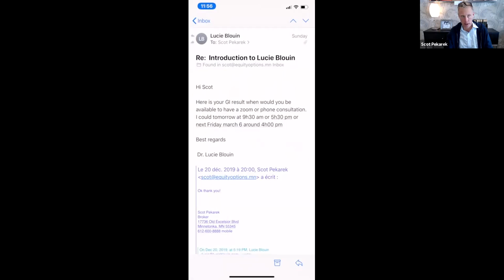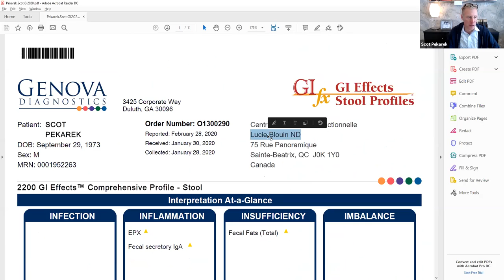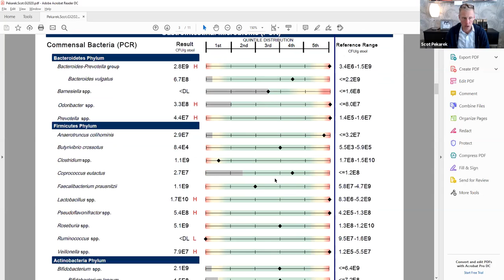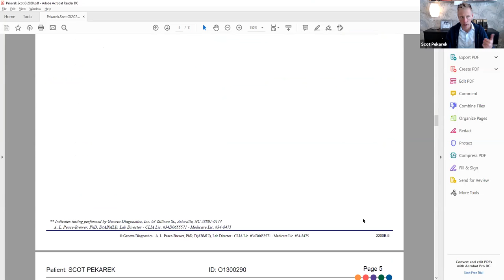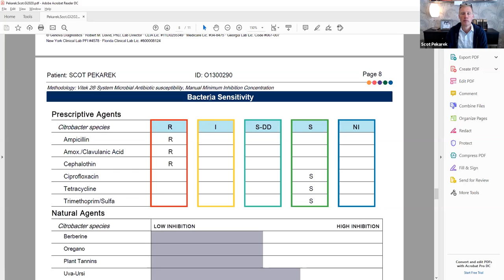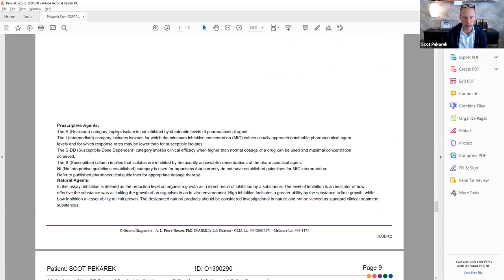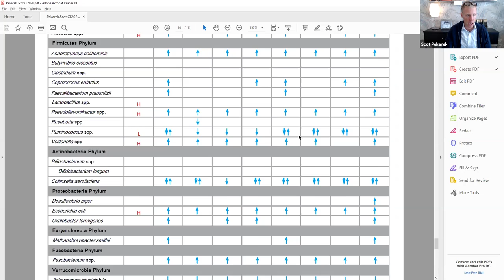🧠GI Test Results Review and Report (brain cancer - glioblastoma)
My name is Scot Pekarek.  I have Brain Cancer (Grade 2 Glioma).  Welcome to my story!  Nothing could prepare me for this, but I'm going to fight for my life and the lives of others.  I'm inviting you into my story in hopes that it will help you or someone you love have courage if suffering from a similar affliction!  I'm fighting for my family, myself and all of humanity that wants to join me on the journey! You will experience raw, honest and sometimes a little profanity as we tell a real life tale of this fight.  May it serve you in your own battles!  Brain Cancer can kiss my very white ass!

First I need to say that I am not a Doctor.  I am not giving medical advice.  I am not prescribing drugs or treatment options.  Please work with your health care provider to understand what you can do in your specific situation.  We are all beautifully unique in our body composition, please work with your trusted advisers to come up with a plan that works for you.

The resources below I have compiled from a variety of sources that have either been recommended to me or that I've found in my search for answers.  I will update the list from time to time as my evolution continues.

No holds barred introduction to the power of fasting, Keto and the power you gain from both.  This was the kick in the nuts I needed to stop my destructive eating and drinking habits.  FYI: Cole Robinson is doing more good for people than most humans I know. People want to judge him for his style, however some people need a kick in the ass, just like I did. Love isn't always a hug and a kiss, sometimes Love is a kick in the ass to get us moving!

DR. DOMINIC D'AGOSTINO
Professor at the University of South Florida.  Incredibly cerebral individual that breaks down nutritional Ketosis better than anyone:

Joe Tippens blog and story about how he used Fenbendazole (Panacur c), to survive a Cancer Death sentence.  Very inspirational to me!

For me, watching Thomas talk about the body and Ketogenic diet is like combining biology class with weight lifting and Baywatch.  This man knows his stuff.  Super positive and educational.

Travis Christofferson established this foundation to support research on novel approaches to cancer management using non-toxic metabolic therapies - His book, “Tripping over the Truth: The Metabolic Theory of Cancer”, is also recommended reading. Travis’ Foundation and book can change the paradigm by which all cancers are treated.

Each person will need to work with their health care provider to determine their personal health decisions.  I am not a doctor.  I am not a scientist.  I am not prescribing any medicine.  I am not recommending any medication, over the counter or not.  I am not recommending any other supplements. The are my choices and my story.   I hope that someday the main stream media, medical and big pharma players will pay attention to alternatives out there.y story in hopes that it will help you or someone you love have courage if suffering from a similar affliction!  I'm fighting for my family, myself and all of humanity that wants to join me on the journey! You will experience raw, honest and sometimes a little profanity as we tell a real life tale of this fight.  May it serve you in your own battles!  Brain Cancer can kiss my very white ass! south korea